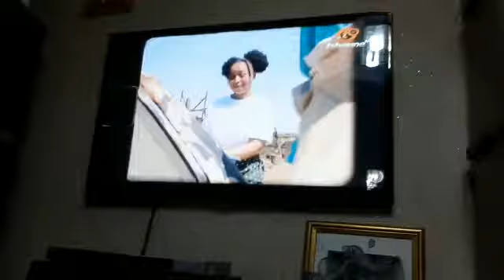Dstv Channel 262 playing Molo Ntombi music video by AYANDA ART ft ZeeGee